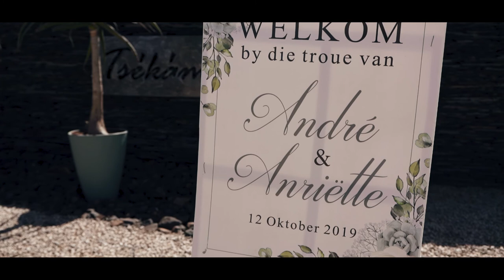ANDRE & ANRIETTE - TSEKAMA WEDDING VENUE